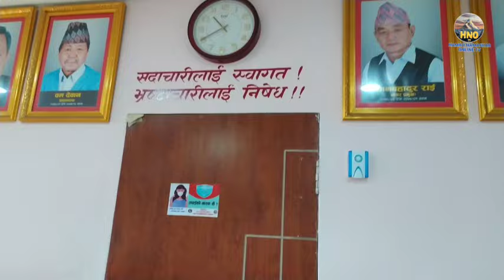मेयर साम्पाङ्गको कार्यकालमा नगर भित्र नया संरचना थपिन्दै । आखिर के रहेछ त्यस्तो ?